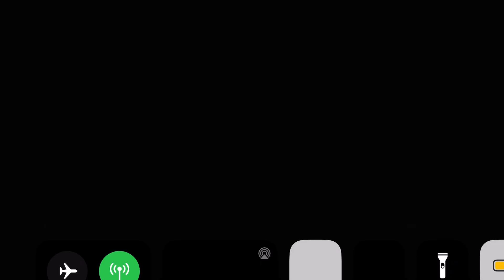vortex media/maison 4:3/pink patriot media/carpdiem film & tv/Ulysses filmproducktion (2023)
taken from butterfly tale